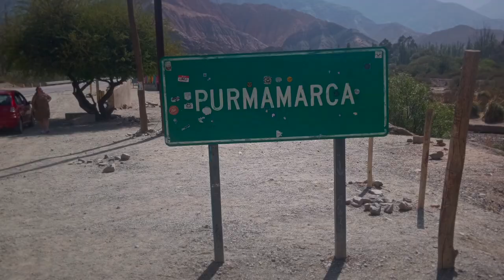Conozcamos un poco de Argentina de la mano de Cristian Holguín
Cristian Holguín, es un joven que su pasión por viajar lo ha llevado a icónicos lugares...